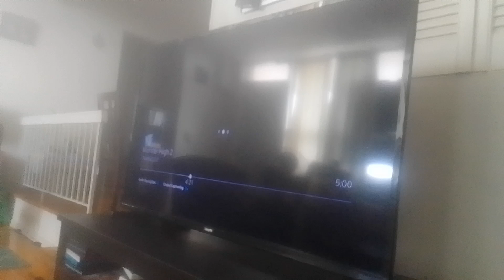monster high 2 axelmantress zamara flips in to kicks clawdeen wolf & Frankie out in sea